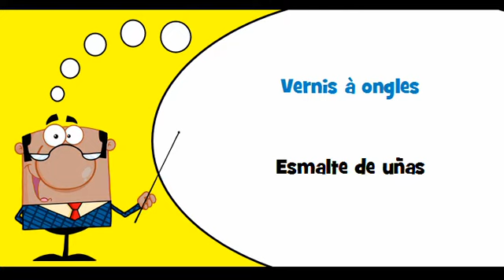VOCABULAIRE FRANÇAIS ESPAGNOL # Thème = Produits de soins pour mains et ongles